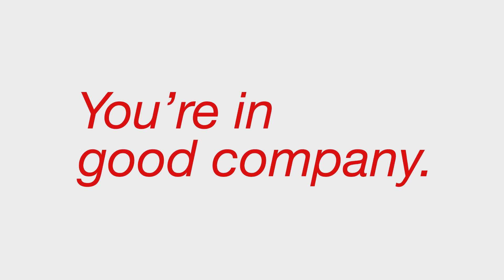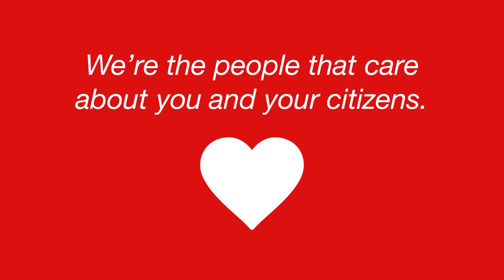Virgin Media Business and the public sector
Take a look at how Virgin Media Business is helping the public sector to drive innovation, savings and most importantly better services for British citizens.